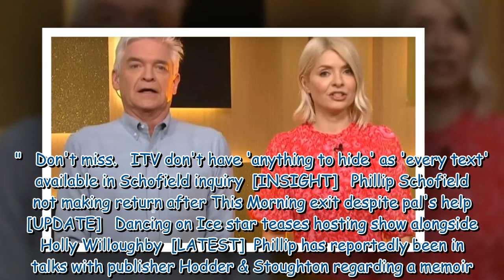Phillip Schofield 'in talks' for tell all memoir and TV comeback after scandal